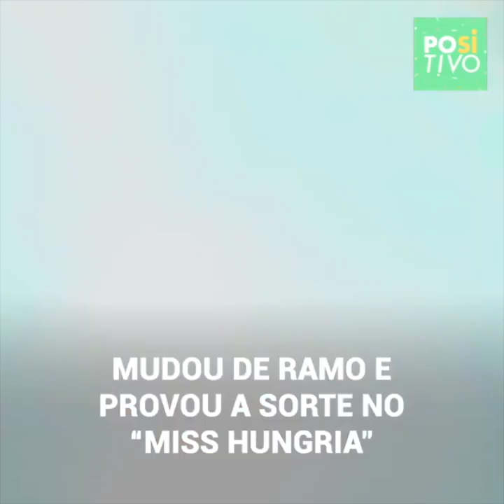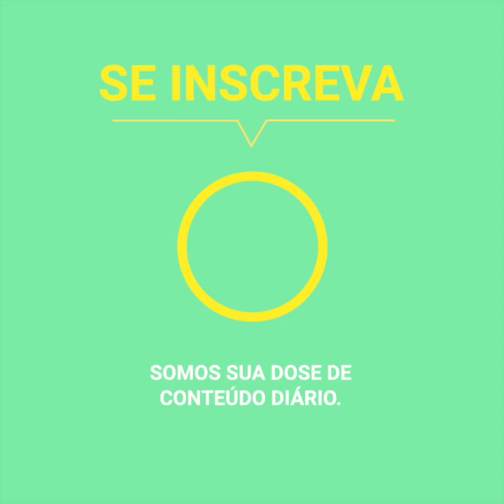Deixou de ser uma estrela de cinema adulto e passou a viver na miséria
Ilona Staller, mais conhecida como “A Cicciolina” foi uma das mulheres emblemáticas dos anos 80 na indústria cinematográfica para adultos. A mulher que se consagrou como estrela e que hoje tem 70 anos, passa por um precário e difícil momento.